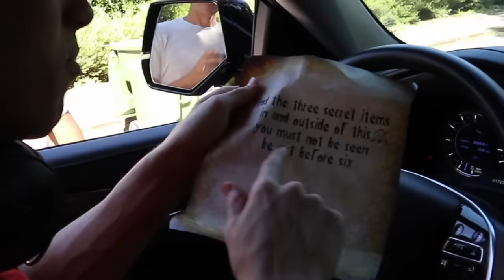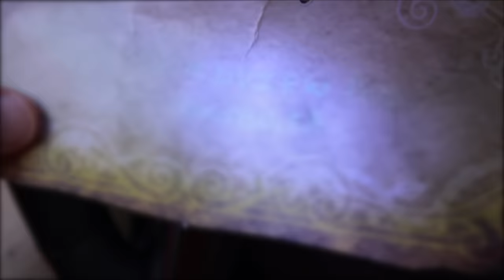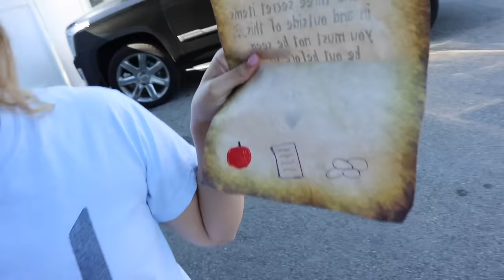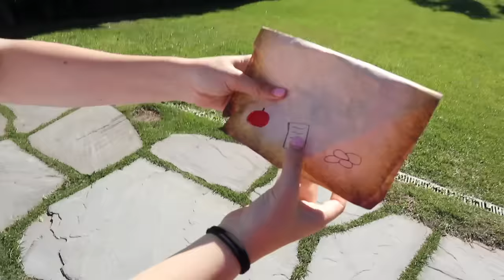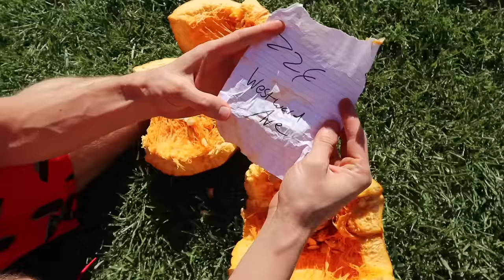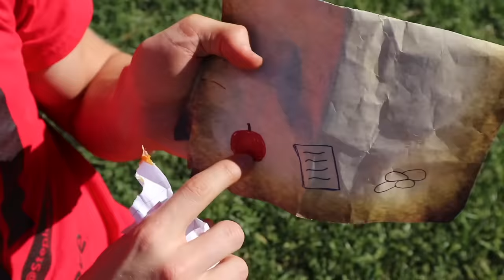REBECCA ZAMOLO WORKING WITH GAME MASTER TO TRAP US!! (in top secret escape room spy house)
After “GRACE SHARER INTERVIEWS THE GAME MASTER!! (Top Secret Mystery Clues Solved)” Stephen Sharer and his twin like sister Grace Sharer find out the Rebecca Zamolo has been working with the Game Master and has a top secret mystery escape room planned for the Sharer Family. But because Grace interviewed the Game Master she knows to watch out for Rebecca Zamolo. SO when Matt and Rebecca take Stephen and Grace to the top secret escape room house to search for mystery evidence clues inside. Stephen Sharer and Grace Sharer are super careful to watch out for the Game Master GM and Pumpkin Patch. After Steven finds a few mystery evidence clues he sees Pumpkin Patch running from out of the hidden abandoned bushes and then he sees the GameMaster and then all the sudden Stephen and Grace Sharer are….. watch to find out!

CWC is WANTED? Framed Chad Wild Clay!

2961 A Hunter Mill Rd

Mailing Address:
Stephen Sharer Youtube #633
2961 A Hunter Mill Rd
Oakton, VA 22124